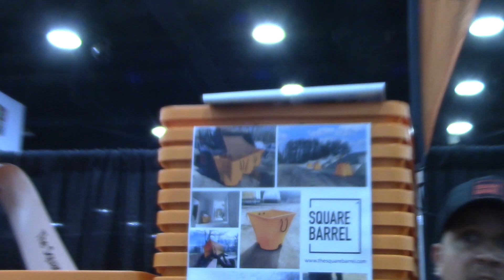Square Barrel Showcase - New Product This Year!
This new product blew my mind that no-one thought of this before... YEARS of using round barrels and having to spend time shoveling stuff in... just make it square!

Equipment:
Canon Camcorder
Canon 3ti
Shotgun Mic
Lavalier Mic
GoPro Hero7
GoPro Head Mount
GoPro Chest Mount